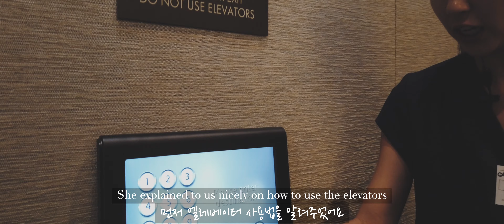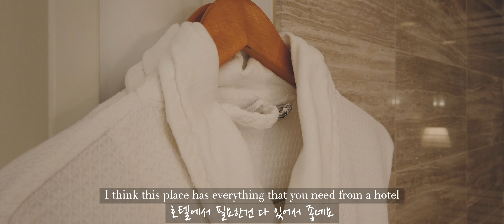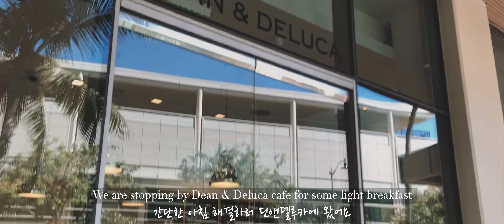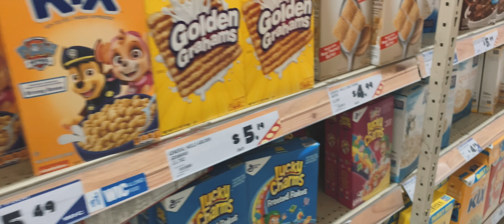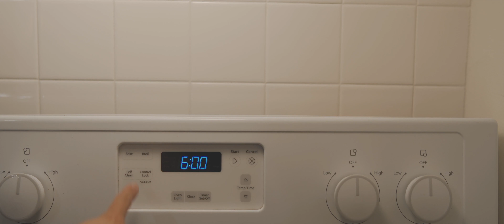하와이 브이로그) 🎉기념일을 5성급 리츠 칼튼 와이키키에서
최근에 5년 기념일을 여자친구와 리츠칼튼에서 보냈습니다!
5년이라 하니 무언가 특별한 날을 보내주고싶었습니다.
1박 와이키키 리츠칼튼에서 머무르면서 트럼프호텔에서 근사한 저녁을 먹었어요.
역시 5성급이라 그런지 엄청 좋긴했어요...
무엇보다는 여자친구가 기뻐서 저도 아주 행복했습니다!
다음날은 딘앤델루카에서 빵을 먹고 집에서 타코를 만들어봤어요.